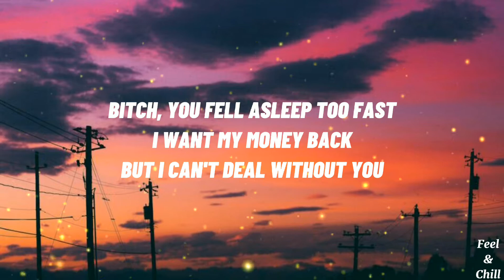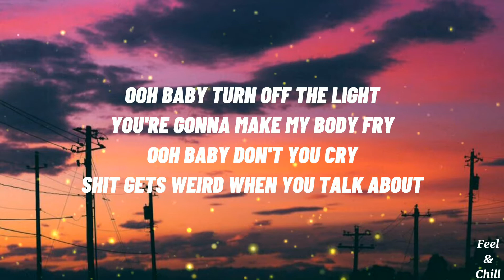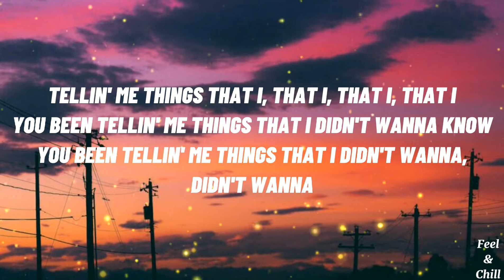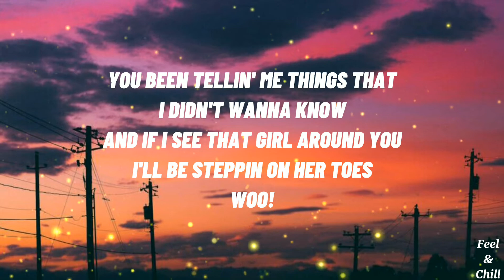Photo ID - Remi Wolf (Lyrics)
Lyric Video for "Photo ID" by Remi Wolf